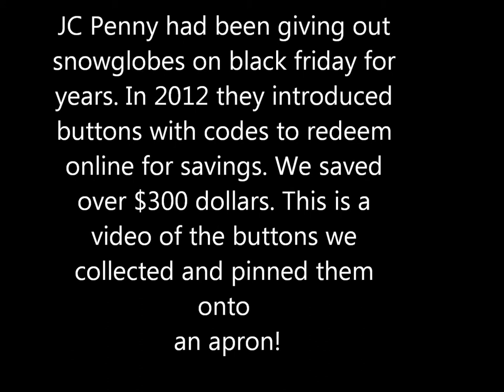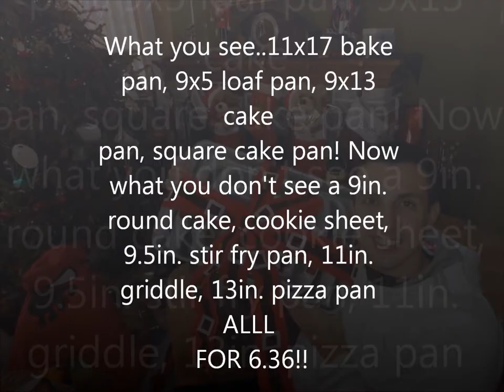The next JCP commercial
I cropped the first 300 pictures because someone's belly showed in the pictures.